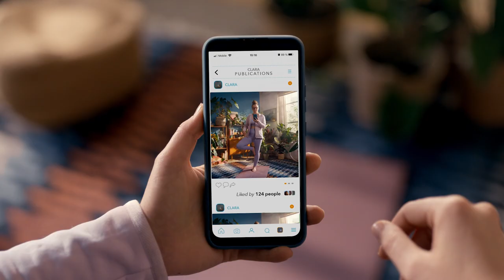Stabiilsus on meie eesmärk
Sinu EKP, sinu euro, sinu tulevik